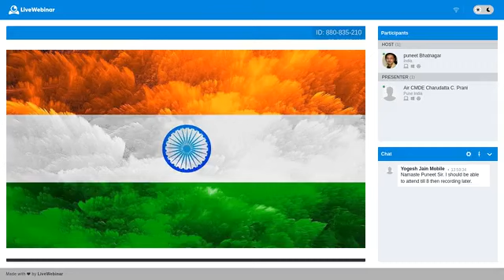S84 GECU Samvad on topic- The Glorious Skies! with Air Commodore Charudatta C Prani (Retd)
Samvad-84
Topic- The Glorious Skies!
Speaker: Air Commodore Charudatta C Prani (Retd)
Moderator- Puneet Bhatnagar, Creativity & Branding Guru, Mumbai
Date & Time- Saturday, 12th August'23, 07.30pm IST
Born and brought up in Indore, Charudatta C Prani, completed schooling from Shri Dayanand HS School Indore and joined Mechanical Engineering branch of GECU in 1981. After graduation in 1986, he was commissioned into Aeronautical Engineering (Mechanical) stream of Indian Air Force in Feb 1987 and retired in March 2022 as Air Commodore. During his 35 years’ illustrious service in IAF, he held numerous line, staff and command appointments right from squadrons to Air Headquarters and had vast experience of techno-logistic management on different Russian fighter aircraft. During early phase, his job profile was primarily aimed at ensuring availability of maximum number of fighters at remote places that were just miles away from both China and Pakistan.
Esprit-de-corps, professional acumen and perseverance manifested by the teams in the face of adversity also engrained a value system that helped him overcome many obstacles throughout his career.
He was Senior Engineering Officer of a frontline squadron during the Kargil War.